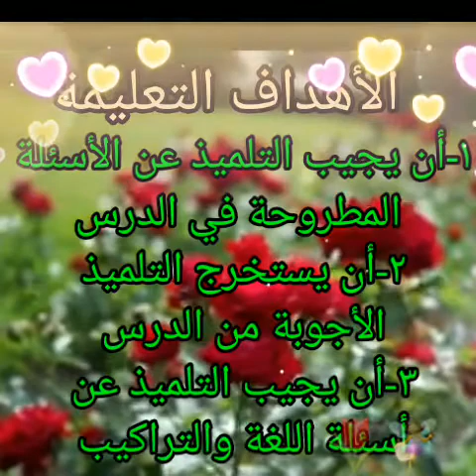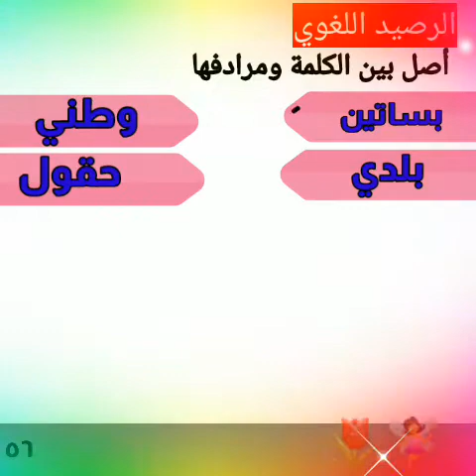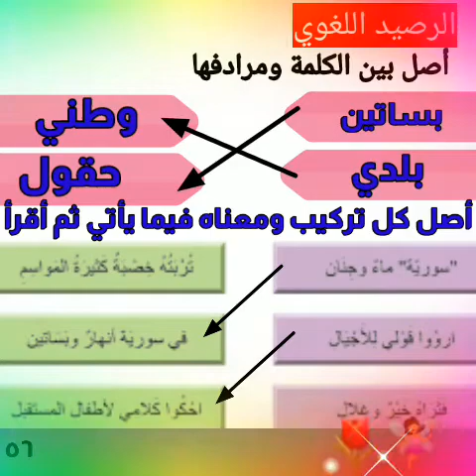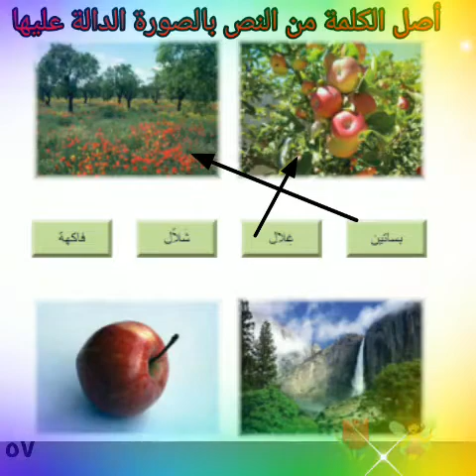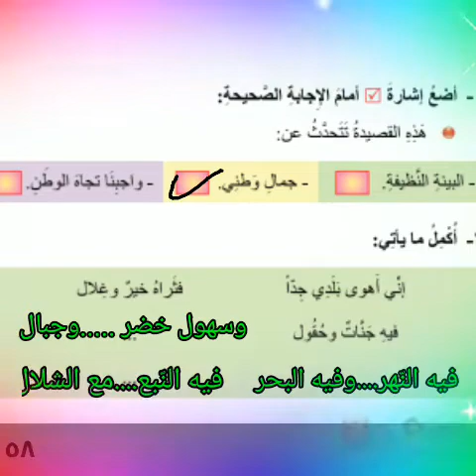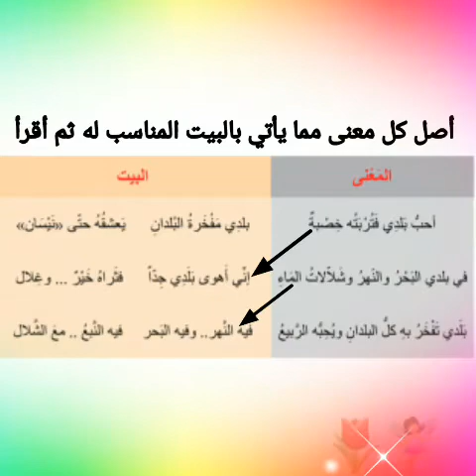مادة العربية لغتي قسم التدريبات لطلاب الصف الثاني الابتدائي بعنوان أحلى البلدان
فاطمة الأصفر